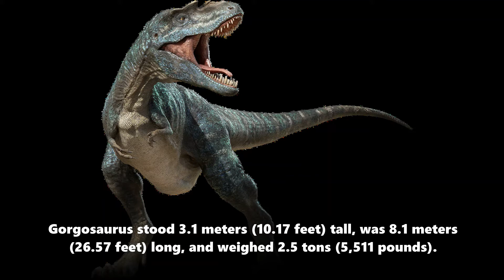Prehistoric Profiles: Gorgosaurus